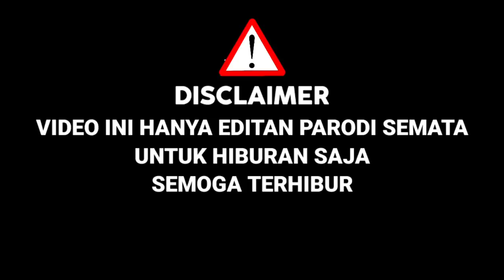Juri Terkejut !! Mansur Tampil Di X Factor,Bawakan Lagu Puspa,Suaranya Mirip Charly|Parodi Editan